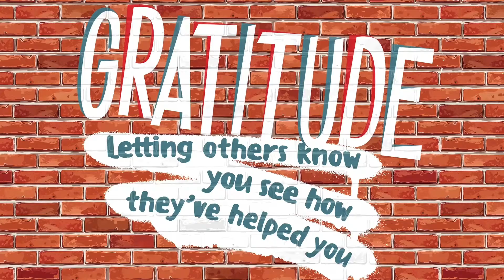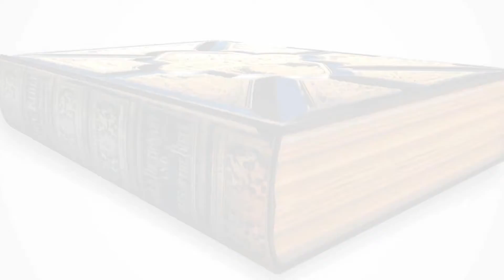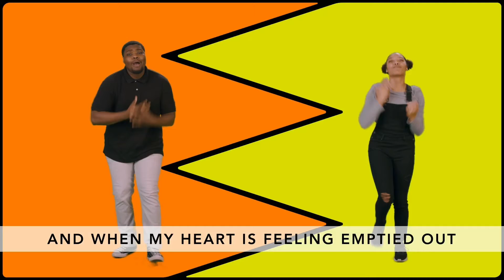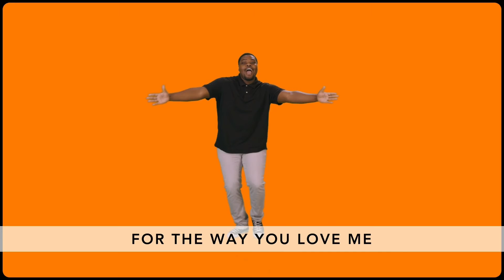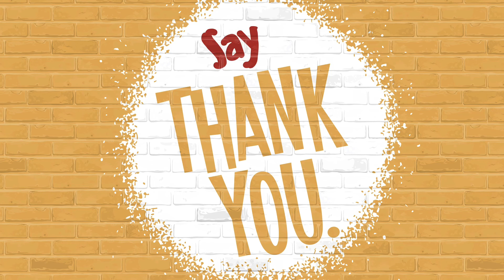Preschool-3rd Grade: November 15, 2020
Use this guide to help your family learn how